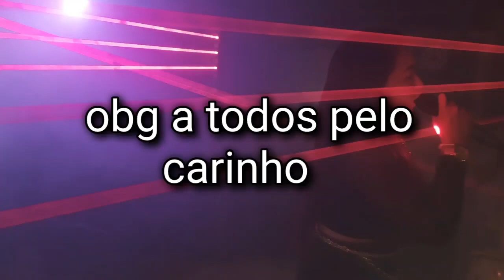POVOADO INFINITO MATOES MA COM MORENA FORROZEIRA